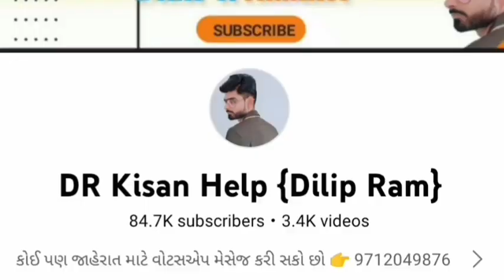Massey 1035 Trector વેચવાનું છે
Massey 1035 Trector વેચવાનું છે @DRKisanHelp_DilipRam

Farmer help
ખેડૂત હેલ્પ